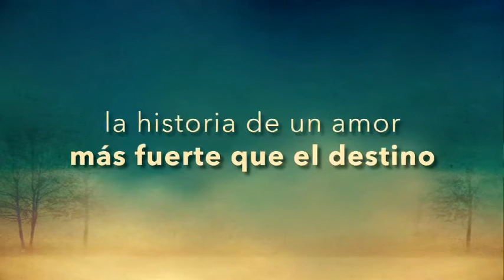Trailer No Sueltes mi Mano - Capitulo 1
Toda las noticias del mundo del espectáculo Turco, Hot News Micro Noticias Últimos momentos!!  Portal en Español

Noticias turcas
Tv turca gratis
noticias
novedades actores turcos
Sefirin Kizi
Nesligan Atagul
Engin Ayurek
Novela
Capitulo
Muy pronto
estreno mundial
Latinoamérica
Actores
Actrices
haber
dizi
roman
aktörler
aktrisler
ünlü